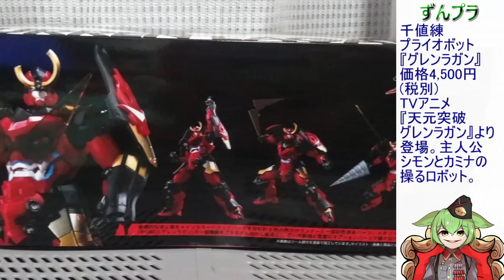【天元突破】プライオボット グレンラガン／プラモデルレビュー【ずんだもん/VOICEVOX解説】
総統「関節の扱いに注意！」
千値練より発売のプラモデル「グレンラガン」
の製作動画です。

欲しいもの